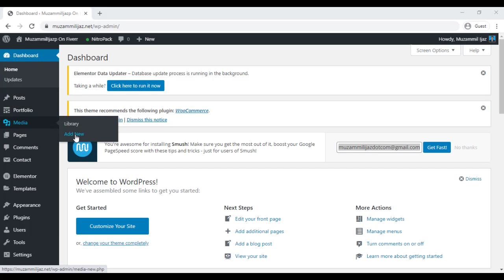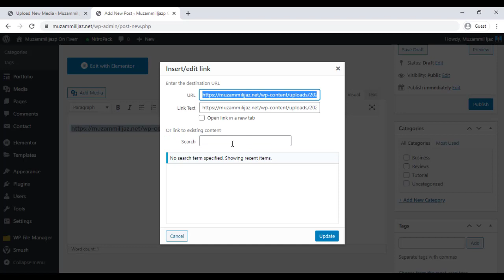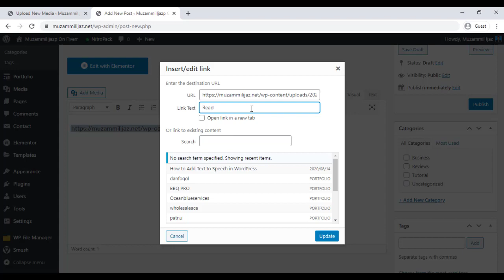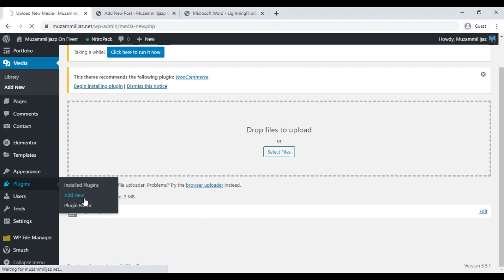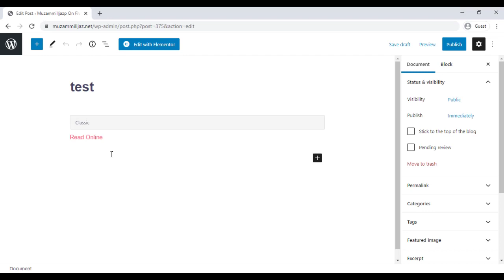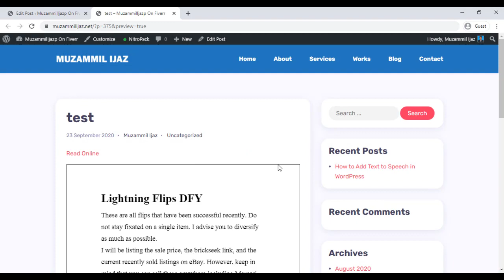How To Embed PDF File In WordPress Urdu Hindi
Do you want to add a PDF viewer in WordPress? By default, WordPress displays PDF files as links. Users can view the PDF by downloading it or opening it a new window. But what if you wanted to embed a PDF in your blog post? In this article, we will show you how to add a PDF viewer in WordPress.
کیا آپ ورڈپریس میں پی ڈی ایف ناظر شامل کرنا چاہتے ہیں؟ پہلے سے طے شدہ طور پر ، ورڈپریس پی ڈی ایف فائلوں کو بطور لنک دکھاتا ہے۔ صارفین پی ڈی ایف کو ڈاؤن لوڈ کرکے یا اسے ایک نیا ونڈو کھول کر دیکھ سکتے ہیں۔ لیکن کیا ہوگا اگر آپ اپنے بلاگ پوسٹ میں پی ڈی ایف سرایت کرنا چاہتے ہو؟ اس آرٹیکل میں ، ہم آپ کو دکھائیں گے کہ ورڈپریس میں پی ڈی ایف کے ناظرین کو کس طرح شامل کیا جائے۔
क्या आप वर्डप्रेस में एक पीडीएफ दर्शक जोड़ना चाहते हैं? डिफ़ॉल्ट रूप से, वर्डप्रेस पीडीएफ फाइलों को लिंक के रूप में प्रदर्शित करता है। उपयोगकर्ता इसे डाउनलोड करके या एक नई विंडो खोलकर पीडीएफ देख सकते हैं। लेकिन क्या होगा अगर आप अपने ब्लॉग पोस्ट में एक पीडीएफ एम्बेड करना चाहते हैं? इस लेख में, हम आपको दिखाएंगे कि वर्डप्रेस में एक पीडीएफ दर्शक कैसे जोड़ा जाए।

How to Embed a PDF File in WordPress (A Step-by-Step Guide)
How to Add a PDF Viewer in WordPress

The content here I show is only for education purpose only. I am not responsible for your actions. The views/ideas/knowledge expressed here are solely myself and nothing to do with the company or the organization in which I am currently working.